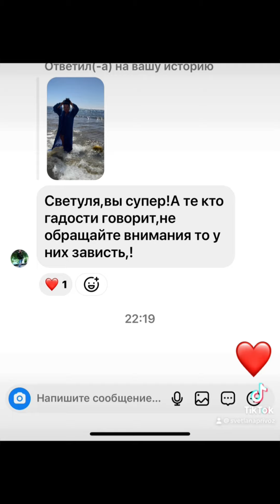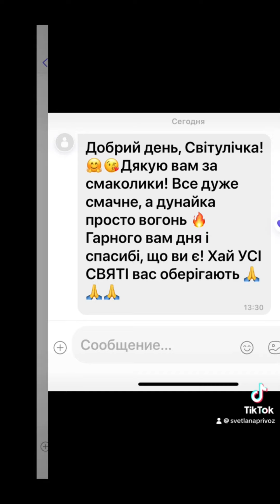Мне приятно что Вам все вкусно..